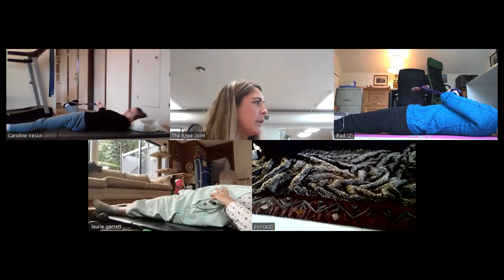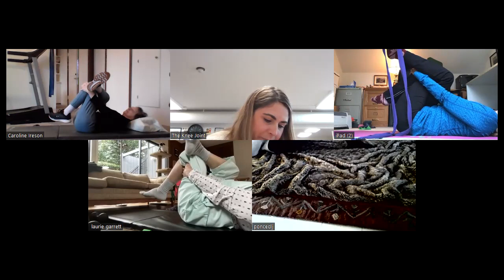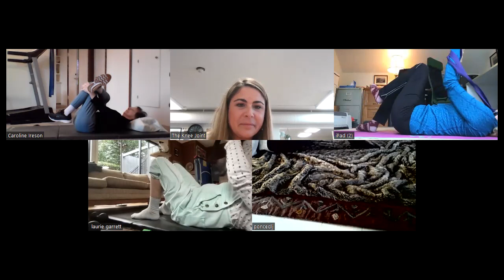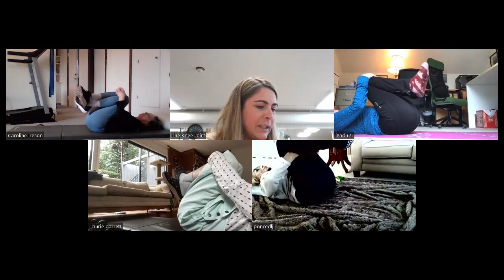Zoom Recording Healthy Joints Osteoarthritis Class 12-27-22